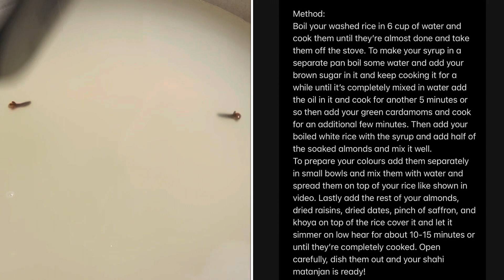DEGI STYLE SHAHI MATANJAN😍🤤|🥘SULTAN FOOD STATION🥘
🥘SULTAN FOOD STATION🥘